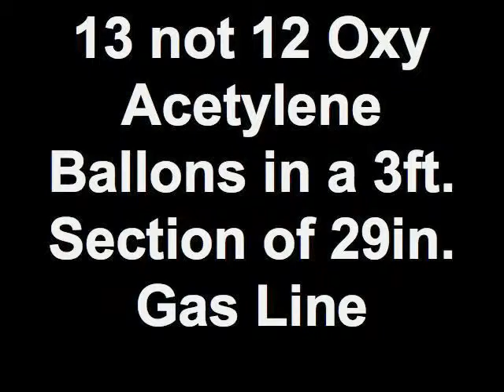Oxy-Acetylene Explosion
13 not 12 Oxy-Acetylene Ballons in a 28in. 3ft. section of Gas Line stood on end.